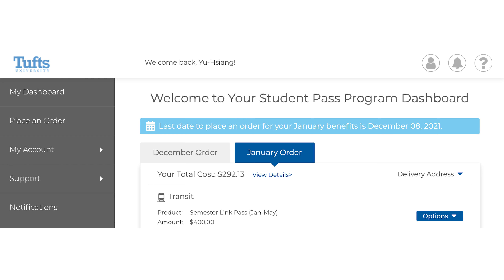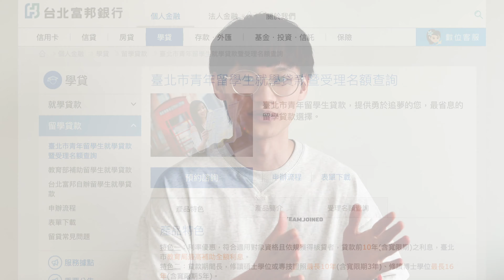【Boston】留學花費｜如何快速拿到100萬！｜出國到底要花多少｜Boston留學｜VLOG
家裡要超爆有錢才能來留學嗎？
一起來看留學要花多少錢！
台北市有留學貸款很棒！